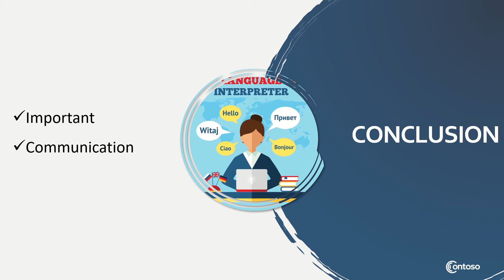INTERPRETING - PRESENTATION CONCLUSION - ESL CLASS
The theme that I used: Blue spheres pitch deck (Microsoft PowerPoint)